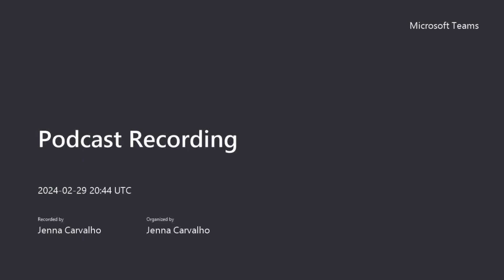Managing Missing Assets in Estate Planning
Summary:
In this episode, we delve into the complexities surrounding missing assets in estate planning. Testators often draft their wills years before passing, stipulating specific items for particular beneficiaries. However, circumstances change, and assets may no longer be owned as intended. We explore what happens when items mentioned in a will are missing, the executor's duties, and how to navigate these situations effectively.

Key points:
• Testators may specify in their wills that certain items go to specific individuals, but circumstances can change before their passing.
• Assets may no longer be owned by the testator at the time of their death, leading to complications in executing the will.
• Proper planning and regular review of estate planning documents can help avoid issues related to missing assets.
• Executors must take reasonable steps to locate and secure assets, even if it requires effort and expenses.
• Failure to adequately address missing assets could result in legal liabilities for the executor.
• Legal advice may be necessary to navigate complex situations involving missing assets and ensure compliance with the testator's intentions.
• Executors should prioritize accountability to beneficiaries and take proactive measures to protect and preserve assets.